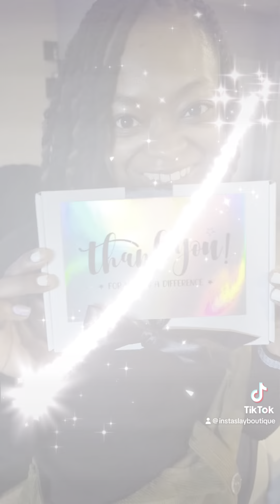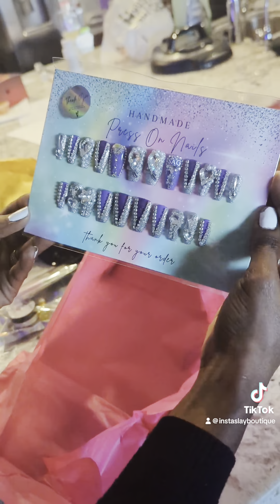Zodiac Press On Nails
The look on her face says it all! Sagittarius-themed press on nails were perfect for a birthday photo shoot.